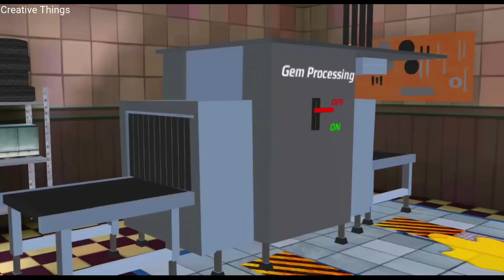Scary Robber Home Clash Gameplay The Jewel Boys Level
hello friends
this is gameplay video of Scary Robber Home Clash Game in android.

About Game: Scary Robber Home Clash

Robbers and the Lone Boy